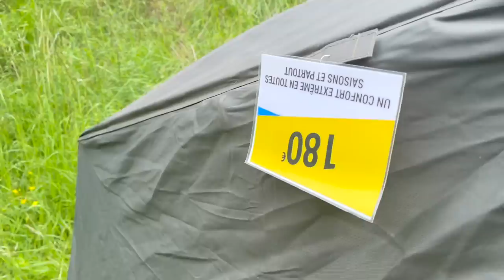Canal Carping.. Mega trip, 6x30lb+ canal whackers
Fishing & Exploring the canal networks of France. Every now and then it all comes right and this was a mega canal session 💪🏻🎣🇫🇷

🔥Tackle/Bait used :
➡ Rod : Nash Scope 9ft 3.5tc
➡ Reel : Penn affinity 7000
➡ Bait : Nash 20mm Hot Tuna Maize & Tiger nuts
➡ Line : 50lb kastking braid/Fox 55lb submerge braid
➡ Shock Leader : 60lb Big Game
➡ GoPro HERO 10
➡ Attitude: Exploring 💪🏻